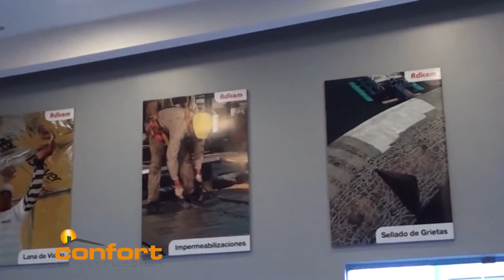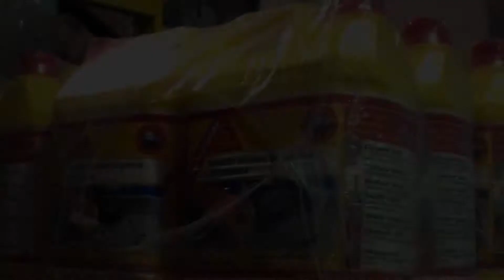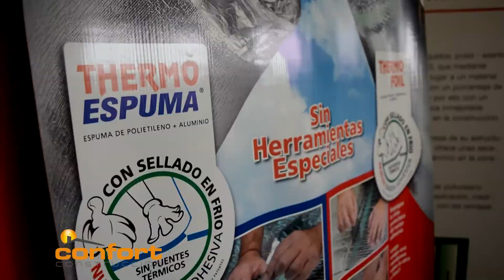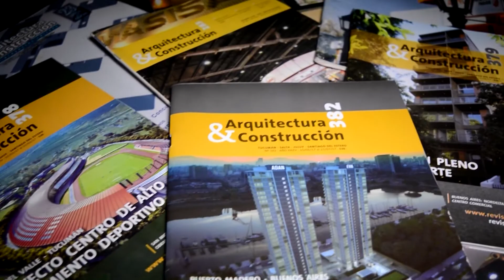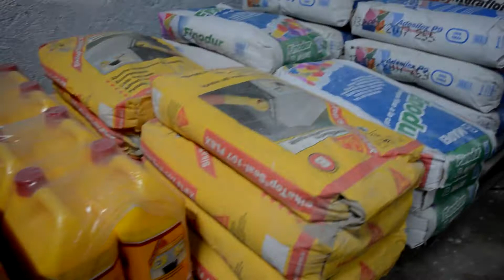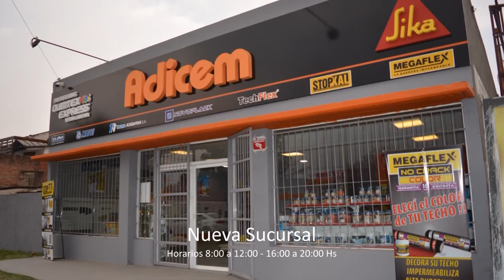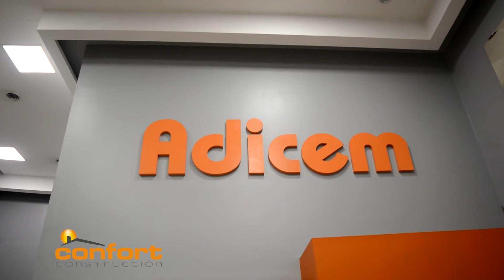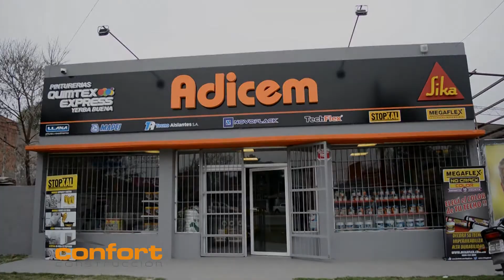Programa N°11- Nueva Sucursal Adicem en Yerba Buena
Adicem es una empresa que se dedica a la comercialización de materiales para la construcción y la industria; cuenta con una experiencia de más de 40 años en el rubro.
Membranas asfálticas - Aislantes Térmicos - Impermeabilizantes
Construcción en seco - Aditivos - Pinturas - Revestimientos Plásticos.